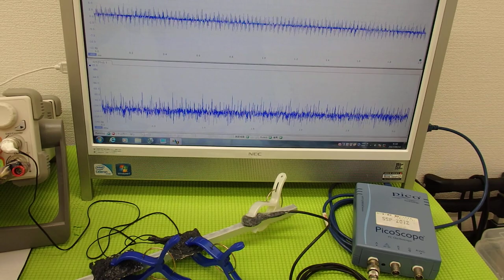超音波プローブによる金属部品の表面改質 ultrasonic-labo